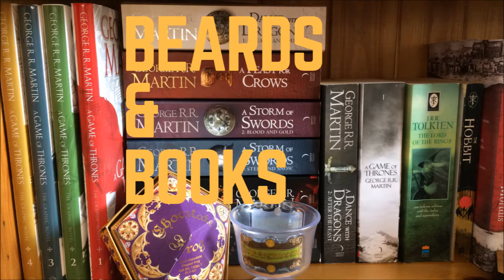Goodreads Ranks My || TBR Bottom #5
Open Me!

In this video I've let Goodreads rank my TBR, Safe to say the bottom five sound better than the top 5!

Interested in more TBR videos? Let me know!